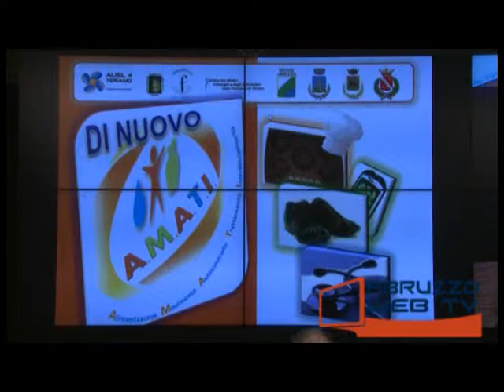Diabete l'Assessore Regionale Paolucci presenta il Corso di Formazione per Operatori 230914